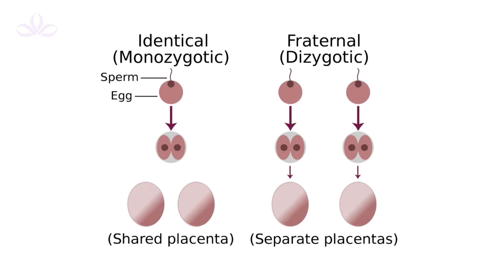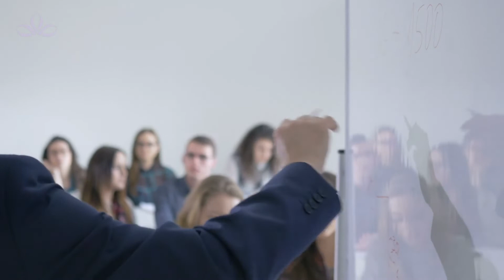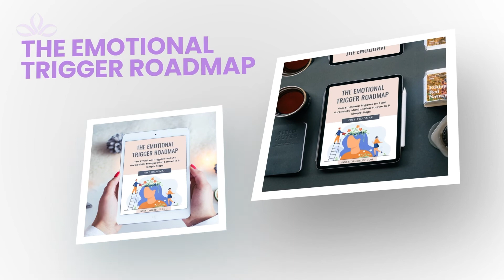Is Narcissism Always Caused By Trauma? What Experts Think!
In this video, I reveal "Is Narcissism Always Caused By Trauma? What Experts Think". The origin of narcissism is a topic that has been long debated in the field of psychology. The mythological story is of Narcissus who fell in love with his own image to such a degree that he couldn’t stop gazing at it. He wasted away and died as a result. In our modern era, it is commonly believed that such pathological narcissism results from one of two sources: parental abuse or parental overvaluation. Does that mean there are other causes aside from trauma or is parental overvaluation a type of trauma in and of itself? Keep watching to learn about exactly what experts think can cause narcissism.

▬FREE GUIDE▬▬▬▬▬▬▬▬▬▬▬▬▬▬▬▬▬▬